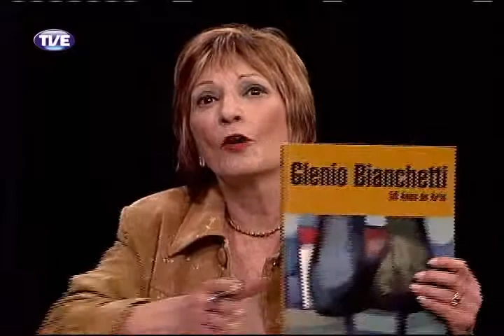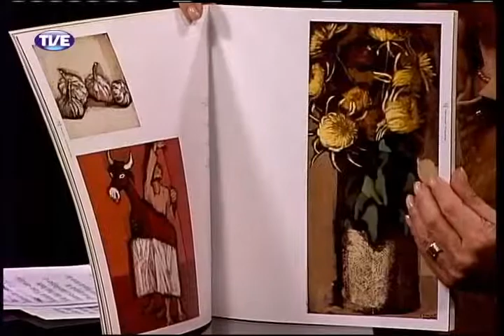Primeira Pessoa Glênio Bianchetti Parte 1